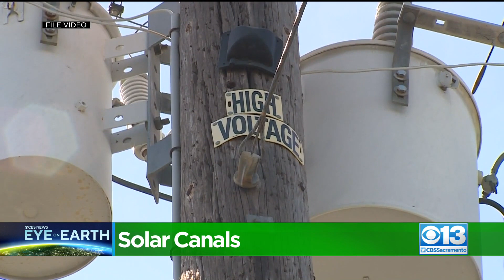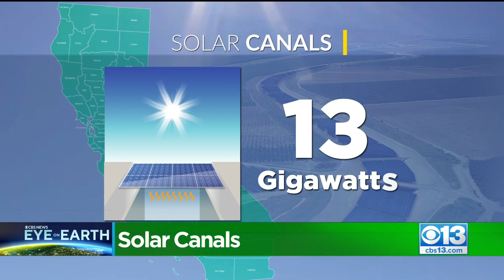UC Researchers Propose Solar Canals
It's an idea that could save billions of gallons of water and produce renewable energy – while saving money all at the same time. Researchers at UC Merced and UC Santa Cruz think they have a solution to the state's biggest needs.